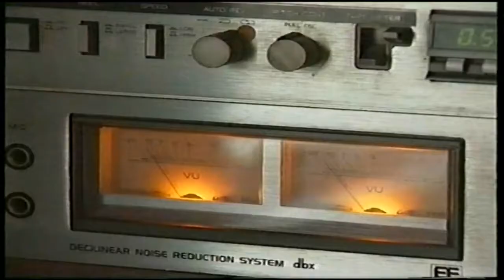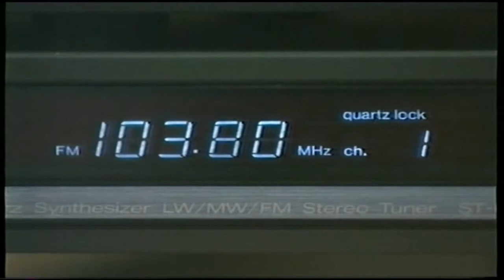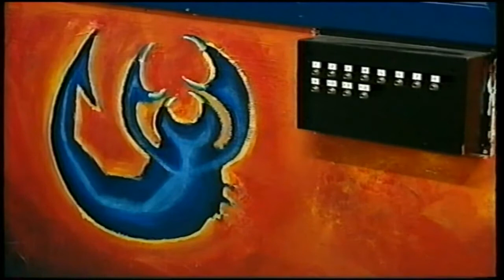Radio SINJAAL / SCORPIO Leuven - ROB TV (1994)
© ROB TV - 1994